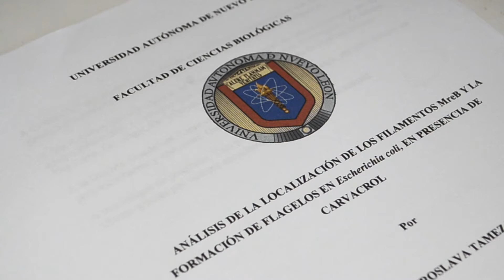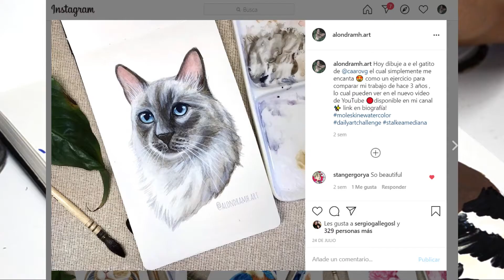Sorteo 2000 suscriptores ! ✨🎈🎉 oficialmente soy maestra en ciencias 🧫🧬🔬Sketchbook time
Si quieren concursar no se olviden de decírmelo en los comentarios!